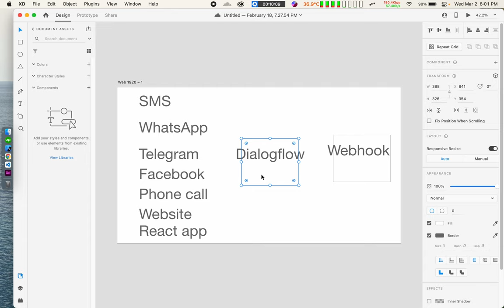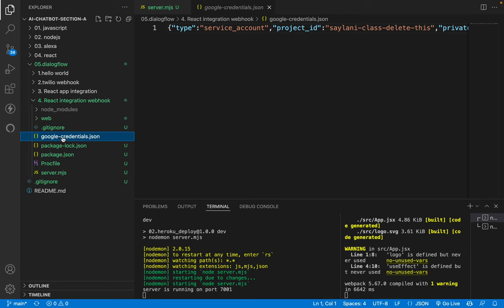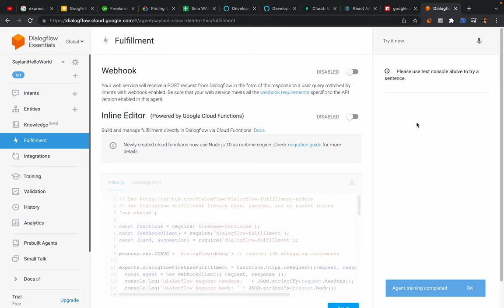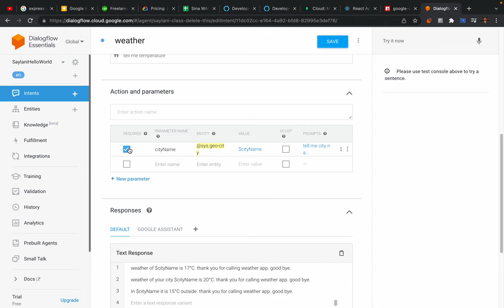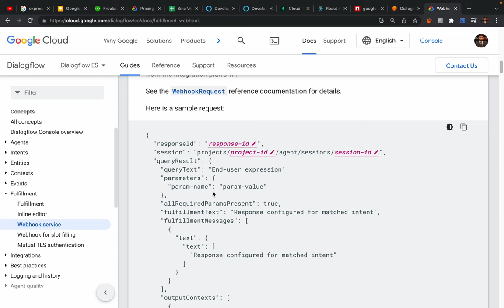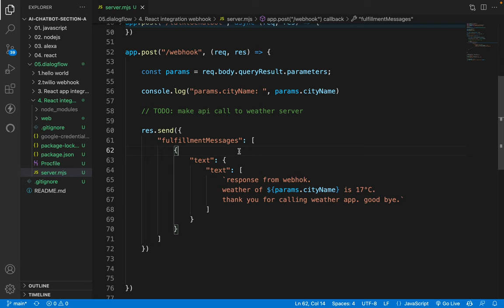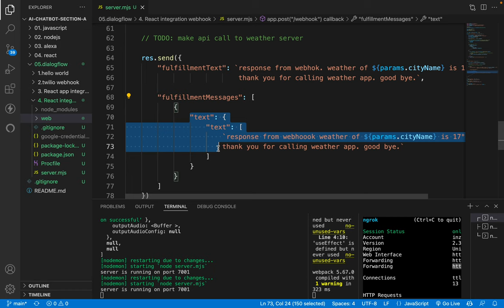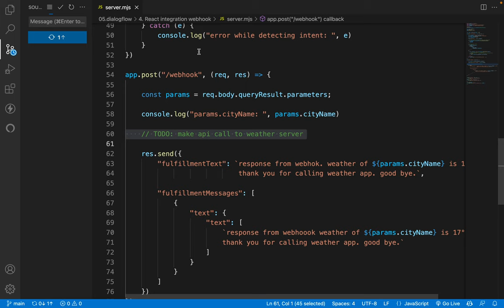Saylani Ai Chatbot Class - Dialogflow ES webhook with express.js